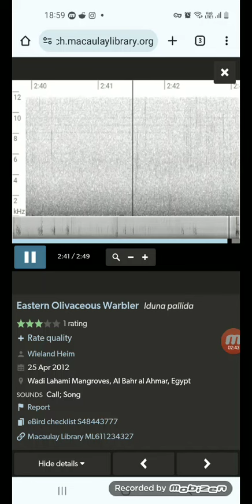Felosa-pálida (Iduna pallida) 🐦🇪🇬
Gravação dos sons de uma felosa-pálida no Egito em 2012. wildlife felosa warbler egypt egito مصر #🇪🇬